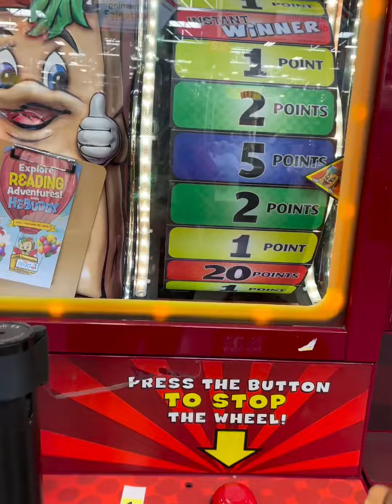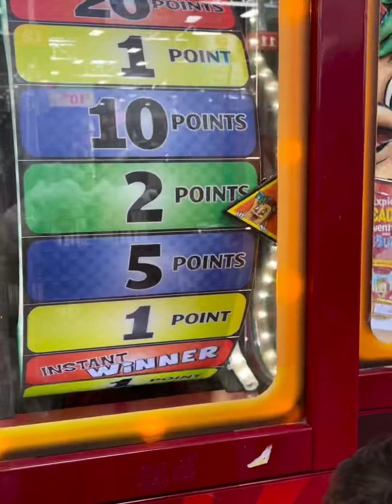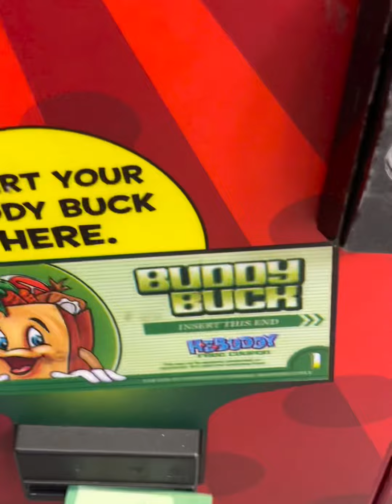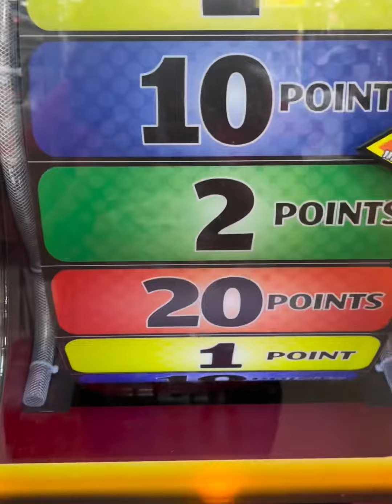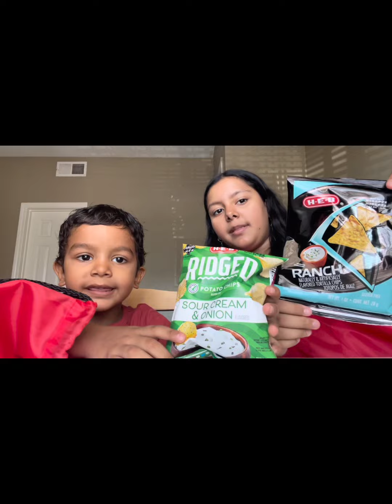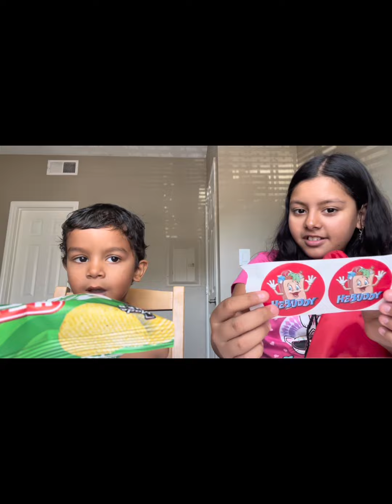Back to school fun at H‑E‑B!!! 🫶🏻🎊